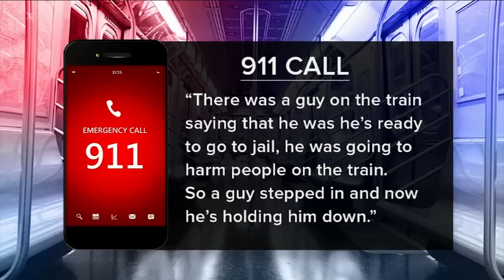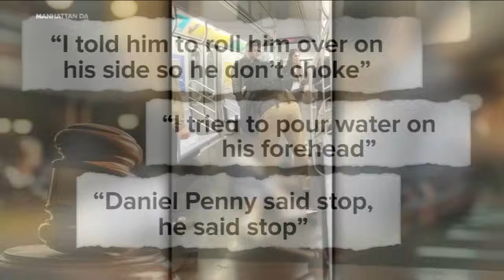Subway riders testify in Daniel Penny deadly subway chokehold trial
Darla Miles reports from Lower Manhattan on the subway riders who testified in the Daniel Penny deadly subway chokehold trial.